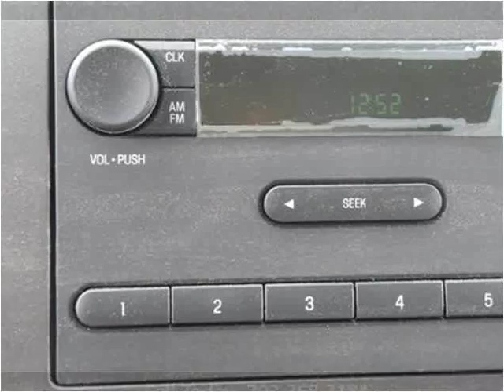2016 Ford E350 New Cars Manassas VA